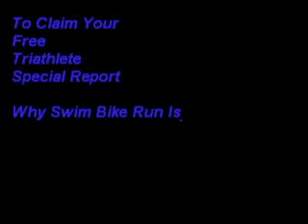Swim, Bike, Run, Not Enough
Download your free triathlete Special Report: Why Swim,Bike, Run Are Not Enough For Winning Triathletes